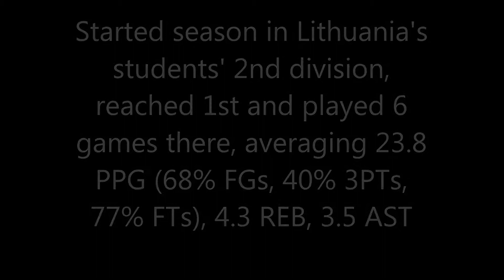Laurynas Stonkus Highlights